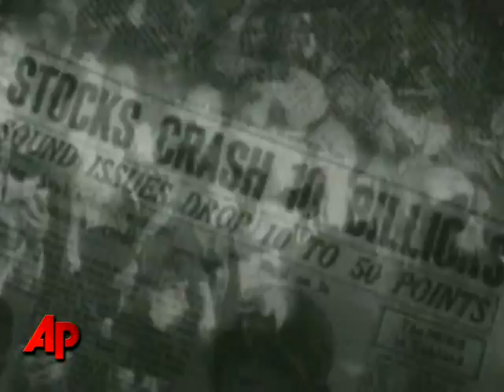Today in History for October 29th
Highlights of this day in history:  'Black Tuesday' on Wall St. as the Great Depression begins; Osama bin Laden admits ordering the Sept. 11th attacks; Suez crisis heats up Mideast; McKinley assassin executed; John Glenn returns to space.  (Oct. 29)